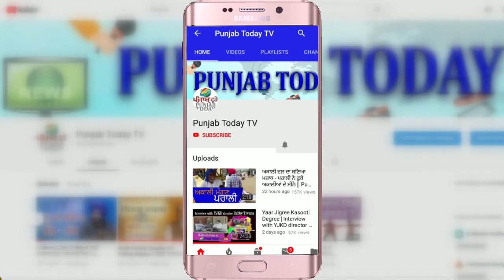जब संबित पात्रा बने मज़ाक के पात्र! Sambit Patra | Supriya